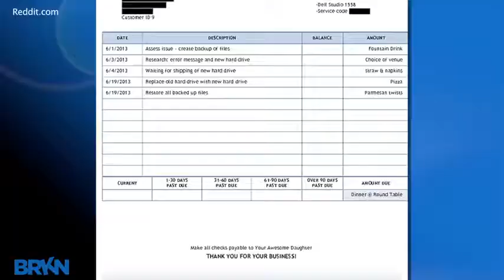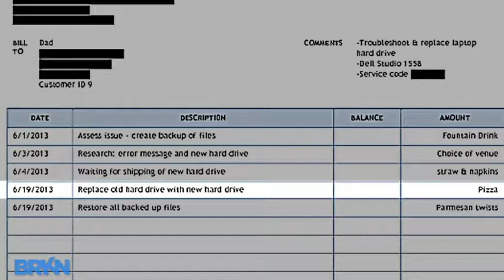Funny Daughter Fixed Dad's Computer For Pizza